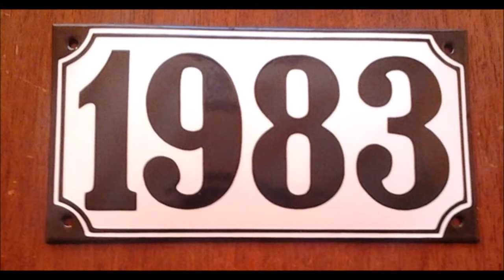Visual History of the Pan American Games Logo